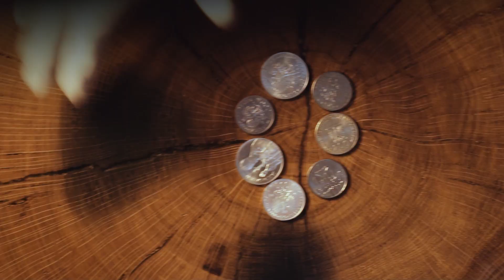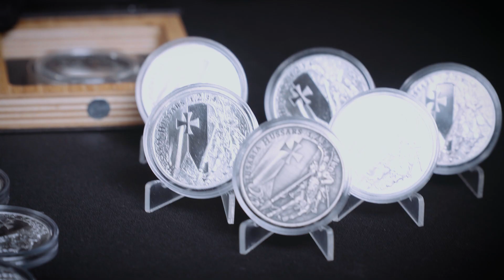#40 Husaria 2 - premiera na kanale! Ale Paka!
Zapraszam, na spóźnioną premierę tego, na co wielu z was czekało w tym roku. Mowa tu oczywiście, o drugiej monecie z serii Husaria!

W sklepie dostępna wersja BU, oraz BU oksydowana.

Zapraszam na media społecznościowe, tam częściej pojawiają się ciekawe zdjęcia, oraz informacje o nadchodzących odcinkach: